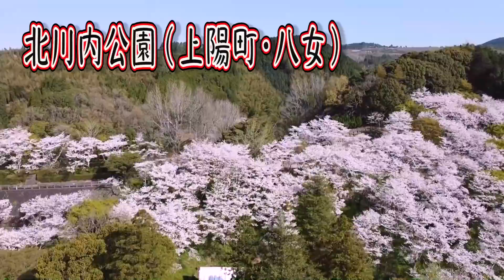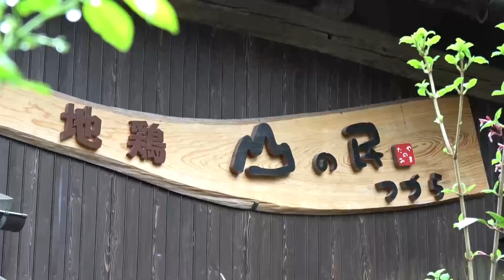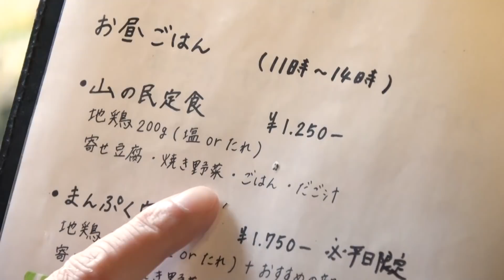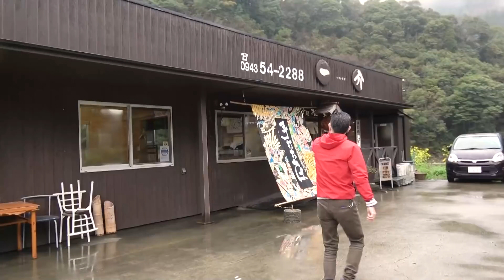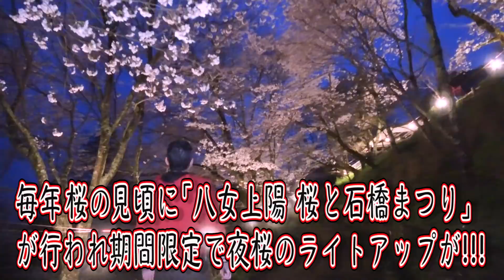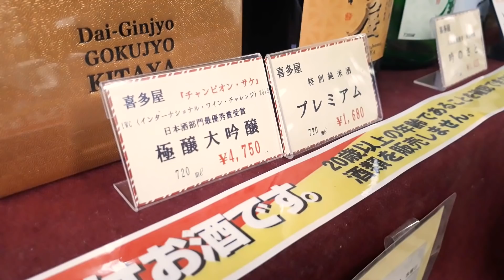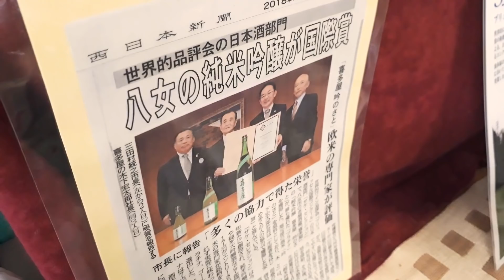福岡チョイ旅!中島観光!!!日本の美しい風景と極上飯堪能ツアー!!!八女上陽町編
気分上々!春爛漫!中島観光!!!日本の美しい風景と極上飯堪能ツアー!!!八女上陽町編【休日に行きたくなる福岡スポット】

月〜木曜 7:30〜12:30
　　金曜 7:30〜10:55

24歳でテレビ・ラジオのパーソナリティとなって以降、